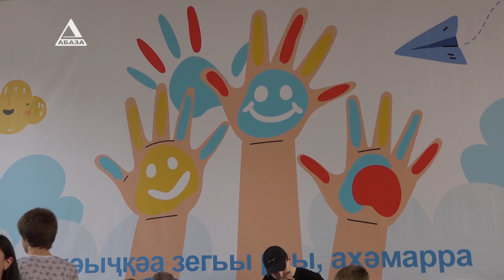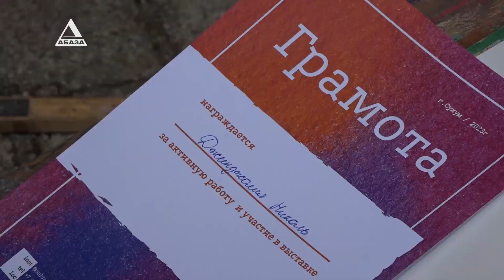"Ахәмарра" ахәыҷқәа рымш азгәаҭан